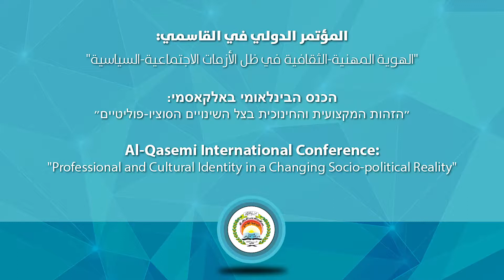البروفيسور جان ميشلن - المتحدث (1) - "الهويّة المهنيّة-الثقافيّة في ظل الأزمات الاجتماعية-السياسية"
Prof. Jan Masschelein (University of Leuven, Belgium) - "Addressing Societal Challenges: Making and Decolonizing School Today"

18 - 19 April 2017 ; Al-Qasemi Academy, Baqa El-Gharbia
International Conference

المؤتمر الدولي في القاسمي: "الهوية المهنية-الثقافية في ظل الأزمات الاجتماعية-السياسية"

הכנס הבינלאומי באלקאסמי: "הזהות המקצועית והחינוכית בצל השינויים הסוציו-פוליטיים"

Al-Qasemi International Conference: "Professional and Cultural Identity in a Changing Socio-political Reality"